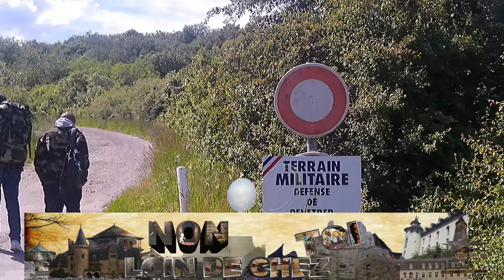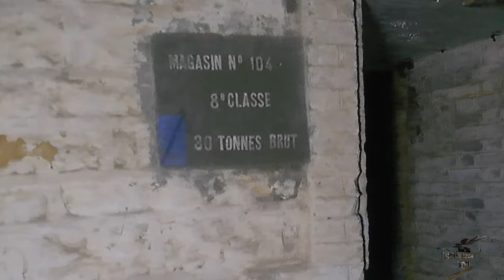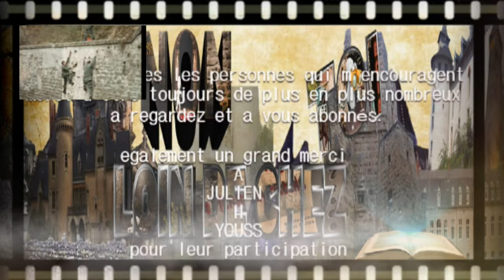URBEX 2 Découverte des Mystères du Fort de Frouard